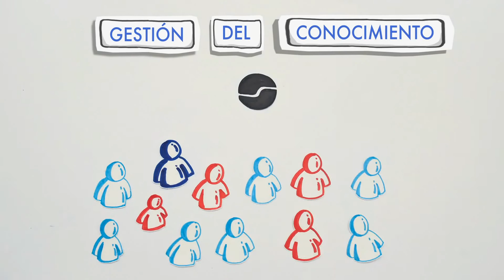Seidor 2Learn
S2Learn presenta Moodle, la plataforma Open Source de aprendizaje “online” más extendida del mercado integrada con IBM Connections, un producto líder diseñado para gestionar el conocimiento de forma social.